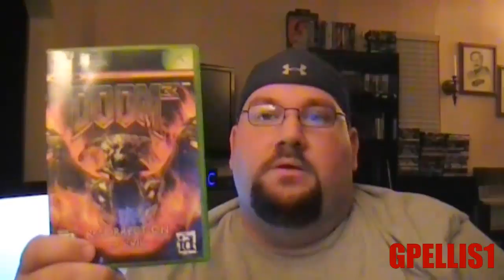VLOG-O-MATIC. 4 - DOOM GAMES